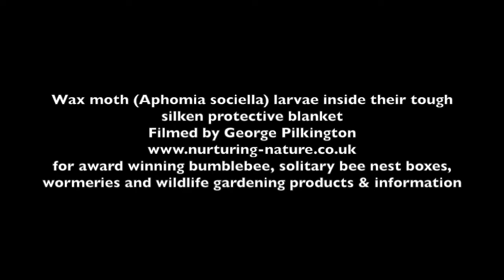Waxmoth larvae safe behind their tough silken blanket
Wax moths the scourge of bumblebees. these larvae completely finish off a bumblebee nest without protection from them. See the anti wax moth flap on my award winning bumblebee nest boxes...